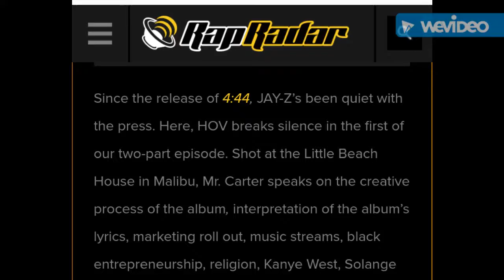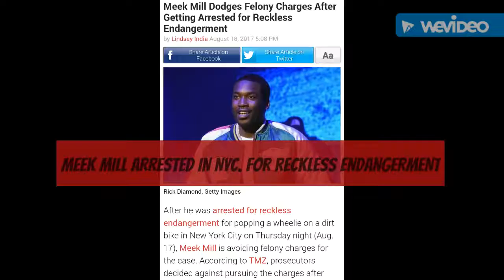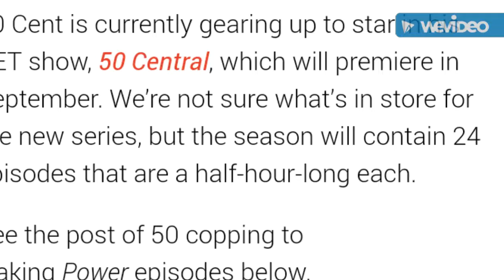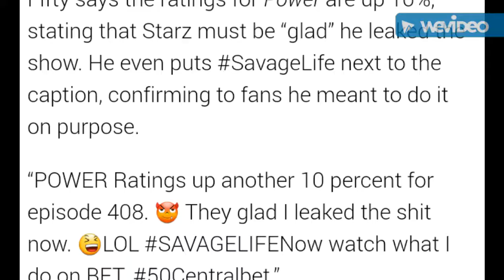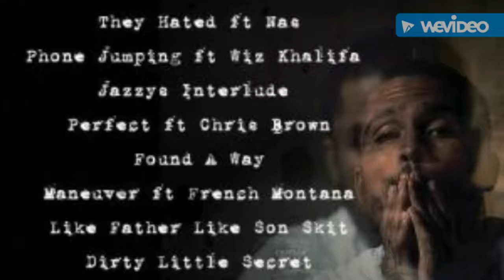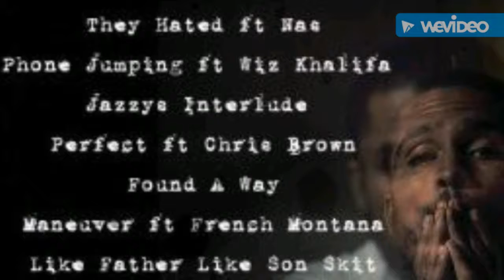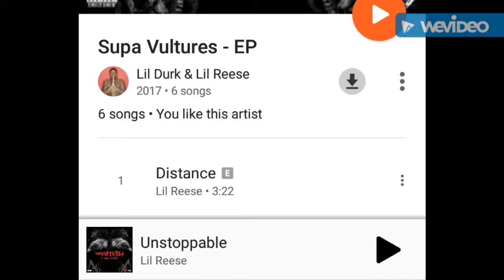BarsOverBeats WEEK IN HIP HOP AUG. 20TH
Week in hip hop review for the week of Aug. 20th. Jay-Z RAP RADAR interview. Cardi B GETS A NEW CAR. Meek Mill arrested. etc.